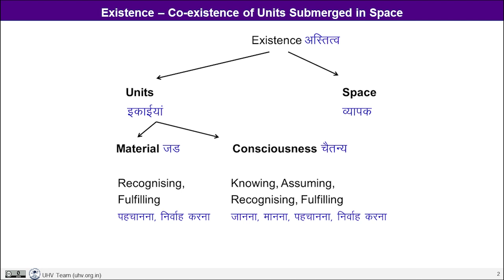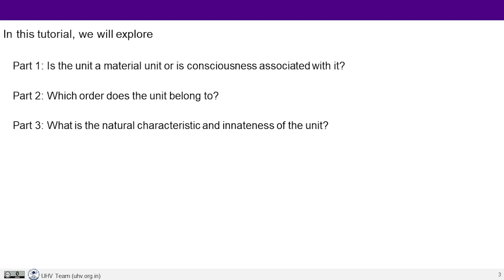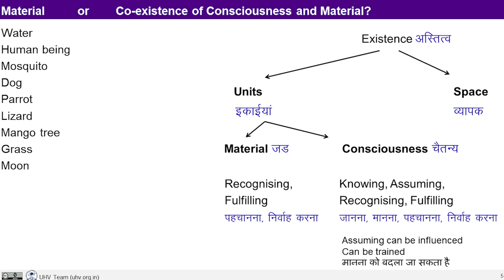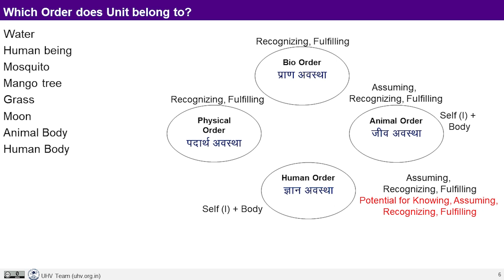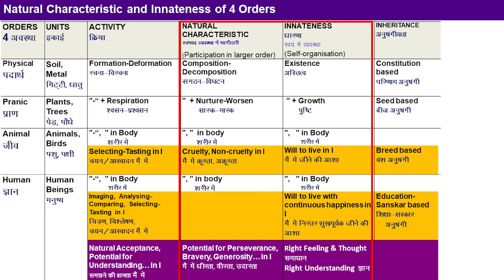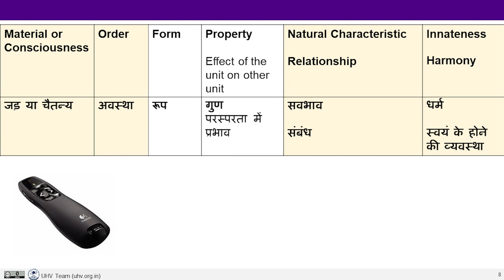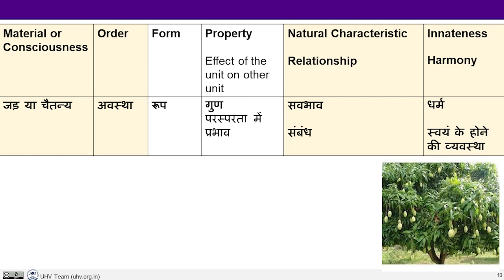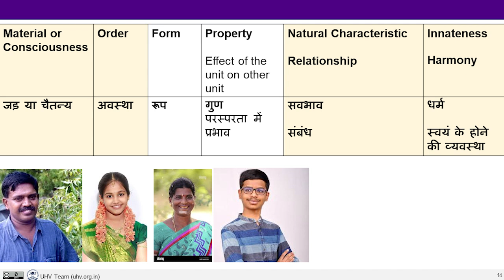D5 S3 Tutorial - Relationship Harmony (Bhanu ji)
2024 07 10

Study of Natural Characteristic and Innateness of the various orders in Nature